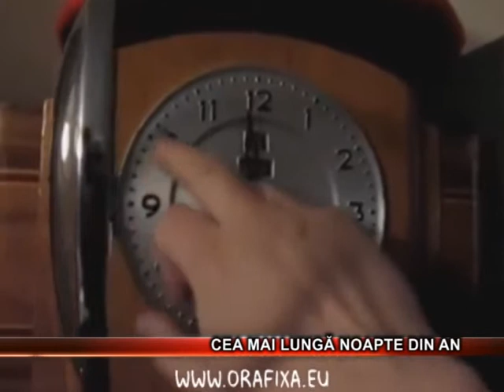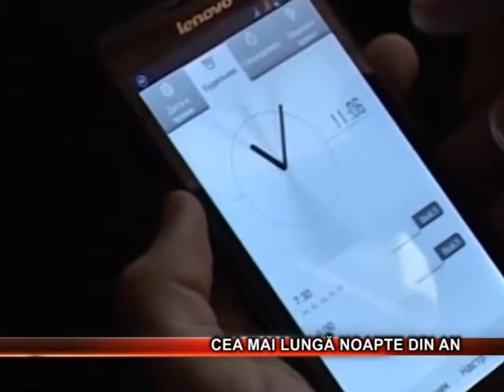Cea mai lunga noapte din an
Sambara va fi ce mai lunga zi din an. Vom trece la ora de iarna.